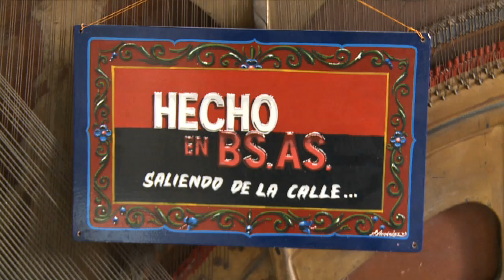Ramón Ayala participó de la celebración por los 14 años de la revista Hecho en Buenos Aires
Con la presencia del maestro Ramón Ayala, entre otros artistas, la revista `Hecho en Buenos Aires`, una herramienta de la cultura popular que nació para enfrentar la crisis que sucedió a las políticas de exclusión de los años 90, celebró 14 años de vida en su casa del barrio de San Telmo.

El festejo se realizó en la calle, donde la publicación se vende y entrega en mano a los lectores desde el año 2000 por un entusiasta equipo de promotores, quienes le dieron sentido al emprendimiento.

"No podemos hablar de éxitos, sí de logros; porque operamos en una de las grietas más profundas e inhumanas del sistema, que es la situación de exclusión a la que se confina a miles y miles de personas", dijo Patricia Flora Merkin, directora de "Hecho en Buenos Aires" (HBA).

La revista, que es miembro de la Red Internacional de Publicaciones de la Calle vendió a lo largo de estos 14 años más de 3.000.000 de ejemplares con un sistema de ventas que se hizo con el trabajo de 3.500 hombres y mujeres.

Para el 85%, la actividad fue el trabajo que les permitió ser autónomos e incluirse socialmente; y el 58% logró con esos ingresos ayudar incluso a sus familias, ya que la mitad de los vendedores y vendedoras tenían hijos a cargo.

Hoy sigue siendo la empresa social que ofrece a personas sin trabajo o en situación de calle una oportunidad de obtener un ingreso digno mediante la autogestión y el desarrollo personal.

La publicación, que se describe con el lema "periodismo, arte y cultura para el cambio social", tiene notas de interés general, y aborda temas de actualidad con enfoque social, y medioambiental.

Cada vendedor de HBA, que en la actualidad compra el ejemplar a 5 pesos y lo vende a 15 para obtener 10 pesos por unidad, está registrado, recibe una capacitación y una credencial para exhibirla durante la actividad en la calle, después de firmar un código de conducta.

Con esta herramienta miles de personas a quienes el sistema los confinó al asistencialismo y la desesperanza tuvieron nuevas oportunidades, ofreciendoles recuperar la autoestima, salir adelante mediante sus propios medios y lograr autonomía.

Escrita por periodistas profesionales, HBA cubre temas de interés general, actualidad, entrevistas a artistas, líderes comunitarios y personalidades, enfoques sociales, arte y espectáculos.

La fiesta tuvo lugar entre las 14 y las 18 en "A cultivar que se acaba el mundo", Pasaje San Lorenzo, entre Defensa y Balcarce, en el barrio porteño de San Telmo.